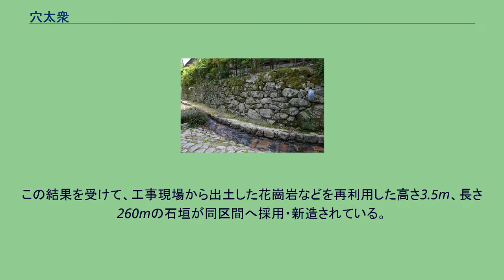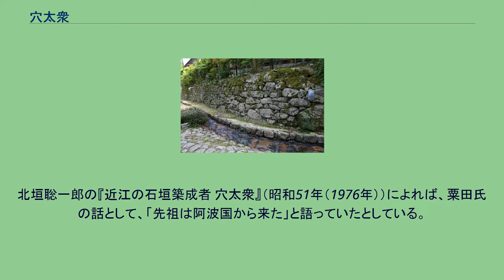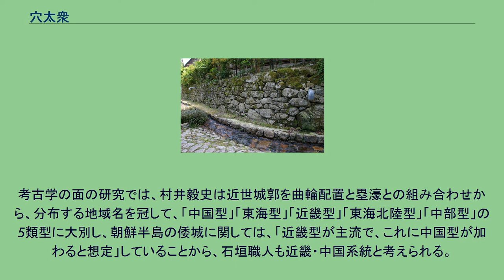穴太衆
穴太衆（あのうしゅう）は、日本の近世初期にあたる織豊時代（安土桃山時代）に活躍した、石工の集団。
主に寺院や城郭などの石垣施工を行った技術者集団である。
石工衆（いしくしゅう）、石垣職人（いしがきしょくにん）とも称す。
「穴太」の歴史的仮名遣での読み仮名は「あなふ」である。
穴太衆は、近江の比叡山山麓にある穴太（穴太ノ里［あのうのさと］などとも俗称。現在の滋賀県大津市坂本穴太。延暦寺と日吉大社の門前町・坂本の近郊）の出身で、古墳築造などを行っていた石工の末裔であるという。
寺院の石工を任されていたが、高い技術を買われて、安土城の石垣を施工したことで、織田信長や豊臣秀吉らによって城郭の石垣構築にも携わるようになった。
それ以降は江戸時代初頭に到るまでに多くの城の石垣が穴太衆の指揮のもとで作られた。
彼らは全国の藩に召し抱えられ、城石垣等を施工するようになったというが、不明な部分も多い。
現代でも、坂本の町に多数立ち並ぶ「里坊（さとぼう）」と呼ばれる延暦寺の末端の寺院群は、彼らの組んだ石垣で囲まれ、町並みに特徴を与えている。
穴太積の石垣（近江国滋賀郡坂本［現・滋賀県大津市坂本］） 穴太積（あのうづみ、穴太積み）は、野面積（野面積み）を指して昭和初期以降に用いられるようになった俗称であり、穴太衆が手がけた野面積の石垣のことを言う。
しかし、野面積のことを穴太石垣と誤解されることもある。
穴太衆は石垣職人であり、したがって、実際は玉石積や切石積も行えた。
また、滋賀県甲賀市甲南町から水口町にかけての県立自然公園を通る新名神高速道路で西日本高速道路大津工事事務所が、自然環境との調和などを狙い穴太積の採用を考えた際、現代建築に適用可能かどうかを試すための初実験として京都大学大学院による穴太衆積とコンクリートブロックによる擁壁を並べて最大荷重250トンをかけて実験した結果、荷重200トン時点でコンクリートブロックの方が先に亀裂が入り、荷重230トンでコンクリート崩壊のおそれがあり実験中止となる結果を示した。
この結果を受けて、工事現場から出土した花崗岩などを再利用した高さ3.5m、長さ260mの石垣が同区間へ採用・新造されている。
石垣職人としての後藤家の始まりは、後藤基次（又兵衛）が加藤清正からしばしば伝授を受けてきた事により、『城石垣始秘伝抄』の「城取りの石垣の事」においてうかがえる。
しかし、又兵衛は大坂夏の陣において討死にする事となる。
夏の陣の前に又兵衛は腹違いの弟である彦八（後の初代後藤杢兵衛）に対し、自分の最期が近づいたのを悟り、これまで学んだ成果を『石垣根元抄』として、元和元年（1615年）4月に伝授する事となる。
この書は、「元和8年（1622年）以来家宝とし、一子相伝の他これを許さずのもの也」として、以後、後藤家最大の財産となる。
後藤家が関わった石垣として、加賀藩金沢城がある。
穴太衆の石垣があるとされる城は他に、安土城、彦根城、竹田城、篠山城、角牟礼城などがある。
江戸時代初期の阿波屋喜兵衛が祖で、会社組織として存続している。
1964年（昭和39年）に十三代目が粟田建設を商号とし、1972年（昭和47年）に有限会社化と十四代目継承、2005年（平成17年）に株式会社化。
2017年（平成29年）時点では、粟田純徳（すみのり）社長が「第十五代目穴太衆頭」として活動を行っている。
粟田家は坂本を門前町とする比叡山延暦寺の石積みの仕事を代々請け負ってきたほか、第二次世界大戦後は兵庫県の竹田城や篠山城、滋賀県の安土城や彦根城、さらに高知城、洲本城などの石垣修復を手掛けた。
近年は文化財の修復にも競争入札が導入されて受注できない石垣修復も多いが、2010年にアメリカで実施したワークショップで野面積の頑丈さと芸術性が評価されて、ダラスのロレックス支社などでも施工するようになっている。
北垣聡一郎の『近江の石垣築成者 穴太衆』（昭和51年（1976年））によれば、粟田氏の話として、「先祖は阿波国から来た」と語っていたとしている。
日本一の高さの石垣を誇る丸亀城を築いた山崎氏が石垣職人の羽坂重三郎（はさかじゅうざぶろう）に対し、誰も登れまいと語ったところ、羽坂がこれを登ってしまい、軍事機密上の問題となるため、これを洩れるのを恐れた山崎氏が二の丸井戸に呼び出し、さすがにこれは登れまいと羽坂を挑発し、井戸に降りさせたところを投石で暗殺したという伝説がある。
また、『石垣築様目録』（奈良県所蔵）中に「丸亀（城...